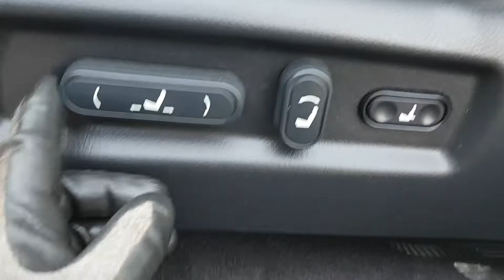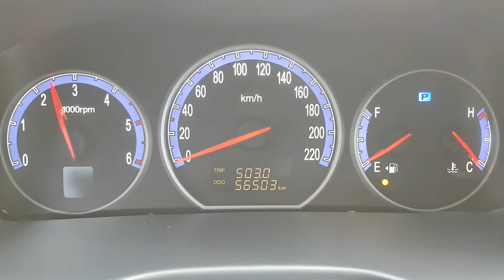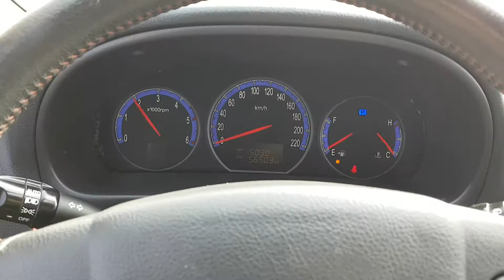SANTAFE KMHSJ81WP9U451954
Autoleader